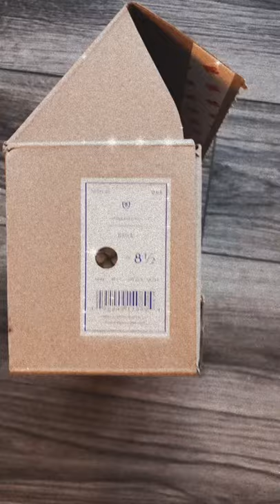Rothy's Bubble Slide Sandal Try On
Sharing a short Rothy's Bubble Slide try on, and so far so good with these cute Rothy's sandals! I love the exaggerated bubble knot design. So perfect for summer, I wear them both with shorts and bikinis, as well as joggers, jumpsuits, and even dresses. These fit true to size but do require some breaking in!